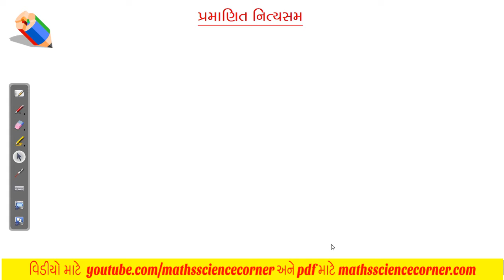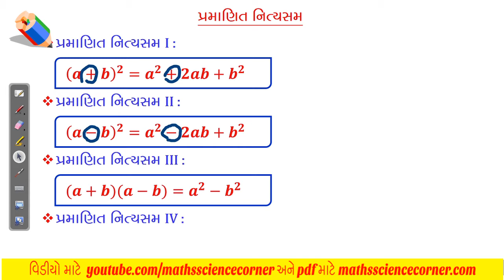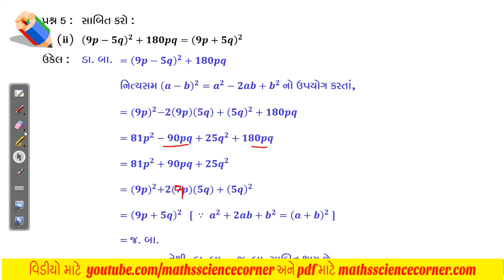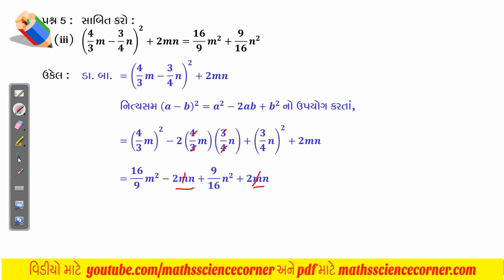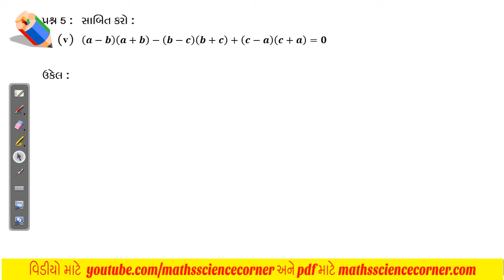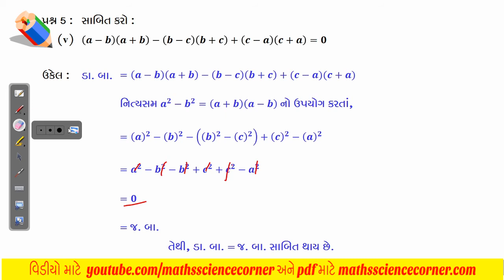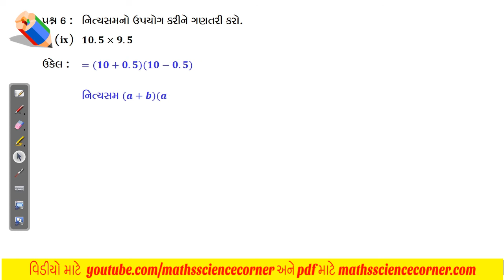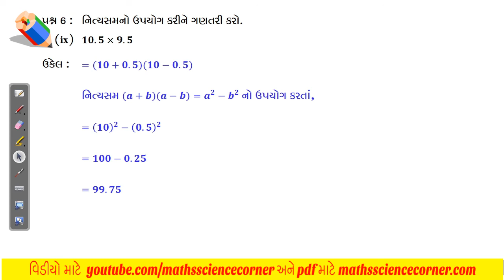ગણિત ધોરણ 8 પ્રકરણ 9 બૈઝિક પદાવલિઓ અને નિત્યસમ સ્વાધ્યાય 9.5 ભાગ- 3 Maths Std 8 Ch 9 Ex 9.5 Part 3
ગણિત ધોરણ 8 પ્રકરણ 9 બૈઝિક પદાવલિઓ અને નિત્યસમ સ્વાધ્યાય 9.5 ભાગ - 3 Mathematics Standard 8 Chapter 9 Algebraic Expressions and Identities Exercise 9.5 P3
આ વિડીયોમાં આપણે ધોરણ 8 (નવો અભ્યાસક્રમ – 2020) ગણિત પ્રકરણ 9 બૈઝિક પદાવલિઓ અને નિત્યસમ સ્વાધ્યાય 9.5 ના પ્રશ્ન 5 થી 6 શીખીશું.
Maths Science Corner એ Telegram પર ઉપલબ્ધ છે. જેમાં તમે નીચેની લિન્કની મદદથી જોડાઇ શકો છો.
00:00 Intro
00:38 ચાલો યાદ કરીએ (પુનરાવર્તન)
02:55 સ્વાધ્યાય 9.5 પ્રશ્ન 5
15:45 સ્વાધ્યાય 9.5 પ્રશ્ન 6
9.1 What are expressions?
9.1.1 Number line and an expression
9.2 Terms, factors and coefficients
9.3 Types of Expressions : Monomials, binomials, trinomials and Polynomials
9.4 Like and Unlike terms
9.5 Addition and subtraction of algebraic expressions
9.6 Multiplication of algebraic expressions : An Introduction
9.7 Multiplying a monomial by a monomial
9.7.1 Multiplying two monomials
9.7.2 Multiplying three or more monomials
9.8 Multiplying a monomial by a polynomial
9.8.1 Multiplying a monomial by a binomial
9.8.2 Multiplying a monomial by a Trinomial
9.9 Multiplying a Polynomial by a Polynomial
9.9.1 Multiplying a binomial by a binomial
9.9.2 Multiplying a binomial by a trinomial
9.10 What is an Identity?
9.11 Standard Identities
9.12 Applying Identities
9.13 Summary
For creation of these videos Maths Science Corner had used the following open source softwares